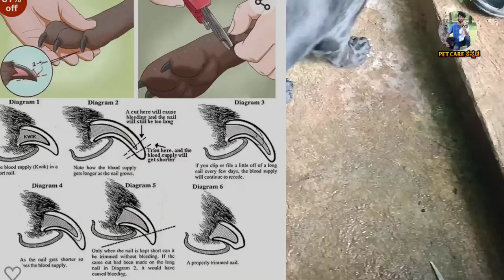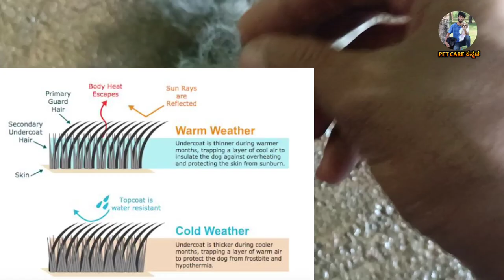Labrador Retriever dog grooming and bath at home | Lab Dog | Pet care kannada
Labrador Retriever dog grooming and bath at home | Dog bath | Pet care kannada

I Am not owner of any content which I used in my video all resource like picture or video from google or any other helpful site which help us to explain our video nicely or deeply so I create to my all work to google or any other sites. If i used any other's content then I will definitely credit to him thanks I hope all owner Understand to me if I used some content in my videos thanks again to all owners.

No animals were Harmed During Shooting Of this video

ಈ ವೀಡಿಯೊದ ಸಮಯದಲ್ಲಿ ಯಾವುದೇ ಪ್ರಾಣಿಗಳಿಗೆ ಹಾನಿಯಾಗಿಲ್ಲ